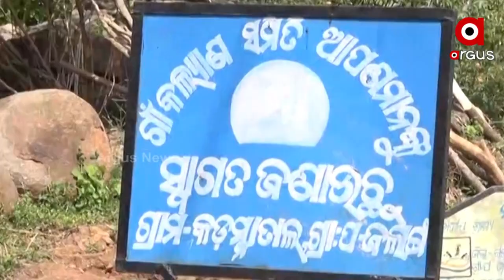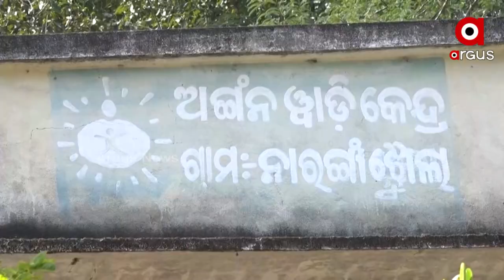No Awas Yojana, Villagers Yet to Recover from Damage of Cyclone Titili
Villagers have not yet recovered from the damage caused by the Cyclone Titili in the Rayagada block of Gajapati district. Deprived of Basic amenities people live in Dilapidated Houses.